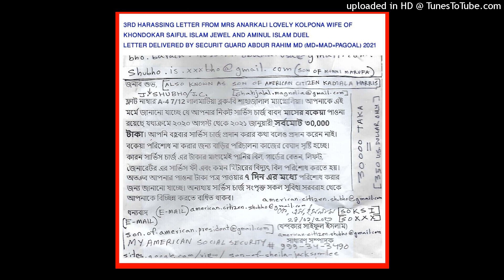(SBLS) 7/12 BLOCK B LALMATIA. DHAKA MAHANAGAR 1207 (2023)